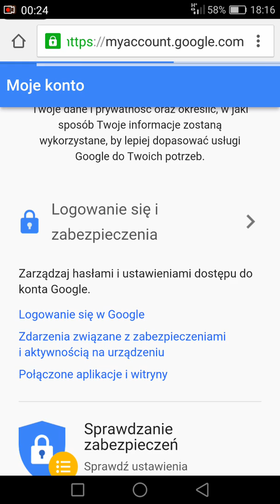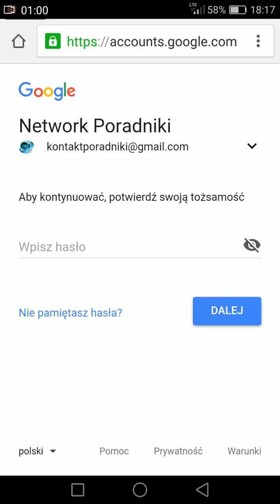Jak zmienić hasło na Gmail